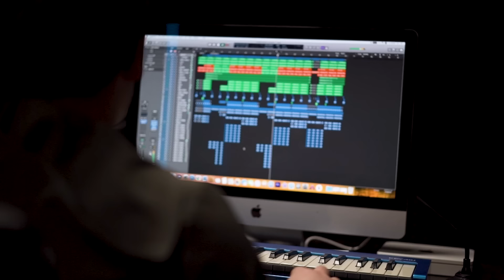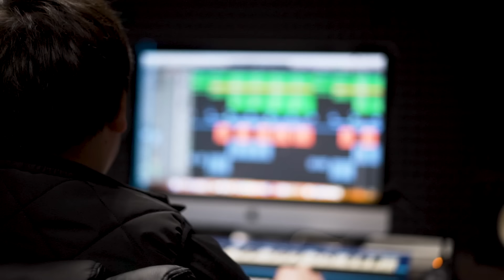Дана Лахова - The Best - Видеоклипы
1. Не вернусь 00:00
2. Таю, таю я 03:06
3. А ты лети, лети 06:23
4. Смотрю в твои глаза 09:30
5. Вспоминаю я тебя 12:31